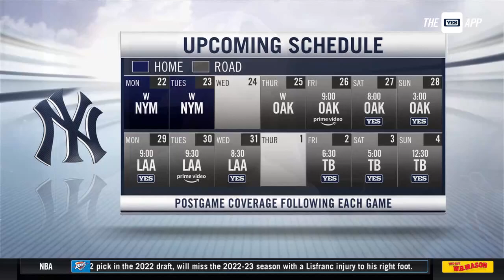Jameson Taillon discusses his performance after the Yankees' 13-4 win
Jameson Taillon shares what allowed him to settle in and pitch a strong 6-innings.